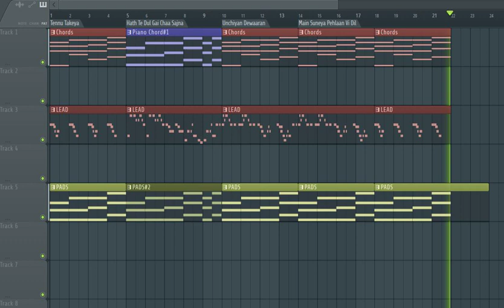Baari Song by Bilal Saeed and Momina Mustehsan | Instrumental Cover | Latest Punjabi Song 2019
Baari Song by Bilal Saeed and Momina Mustehsan | Instrumental Piano Cover | Karaoke | Latest Punjabi Song 2019

Original Audio Credits:
Artist/Singer: Bilal Saeed and Momina Mustehsan
Written & Composed by Bilal Saeed
Mandolin by Haroon Leo
Violin by Sharoon Leo
Acoustic Guitars by Muzamil Hussain
Flute by Salman Aadil
Music Arrangements by Bilal Saeed
Mixed by Ali Mustafa
Mastered at Waltz Mastering by Tom Waltz, Massachusetts (USA)

Record Label: One Two Records
Digital Partner: ABC Digital
Online Promotions: Gold Media